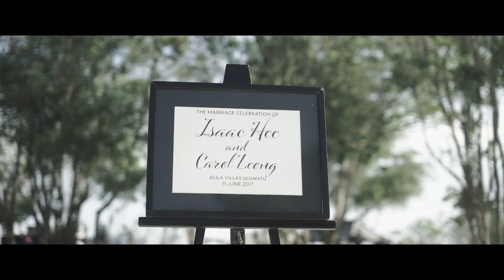Most Beautiful Bali Wedding | Isaac & Carol Cinematography Video Highlight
Presents by Amore Production
Malaysia Wedding Cinematography, Videography and Photography services.

Photography by : KennFoo Photography